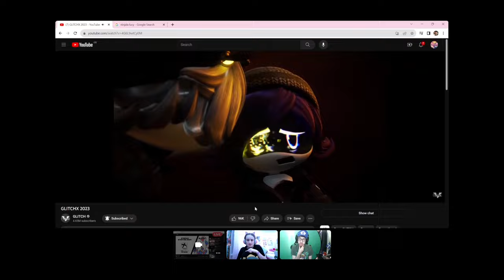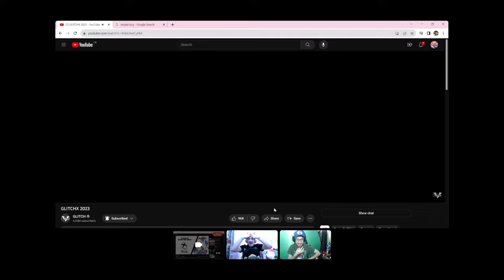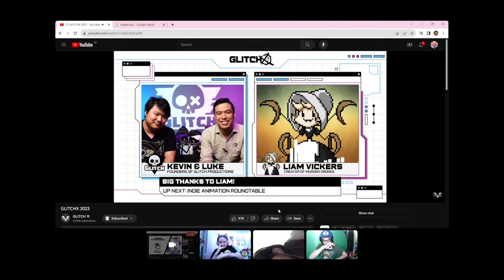MURDER DRONES EP. 7 AND EP. 8 TEASER REACTION!!! (FT. @TheCribbsCrib) | THE END IS NEAR!!! | SMG001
GLITCHX 2023 IS AMAZING SO FAR!!!

Featuring @TheCribbsCrib, @MoonlightWarrior45, @QueenOfRabbids and others!

-SMG001, 2023